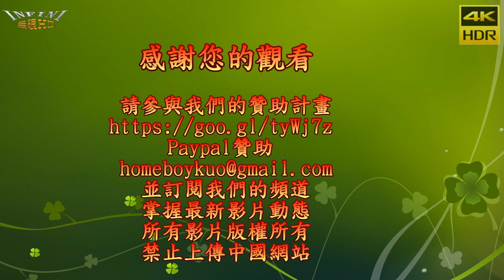【無限HD】Baby Queens 熱舞1(4K HDR)@台南進興宮